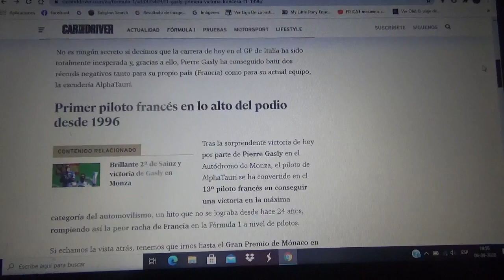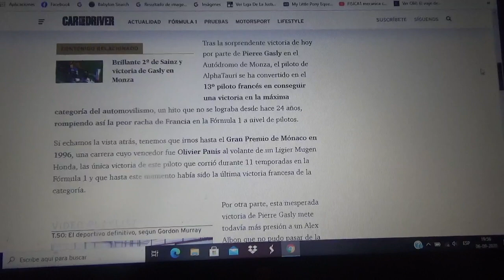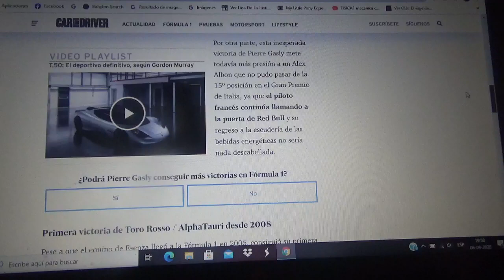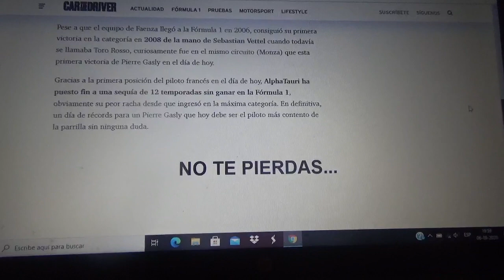Pierre Gasly primer piloto francés que gana en la Fórmula 1 desde 1996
La última vez que un corredor galo obtuvo una victoria en el Gran Circo fue en el Gran Premio de Mónaco de 1996 de la mano de Olivier Panis y como gran curiosidad también con un auto motorizado por Honda siendo el del extinto conjunto Ligier

Por otra parte esta es la 2da victoria de Scuderia AlphaTauri Honda en la Fórmula 1 ya que su primera fue en el 2008 curiosamente también durante el Gran Premio de Italia en Monza mientras se llamaba Scuderia Toro Rosso a manos de Sebastian Vettel